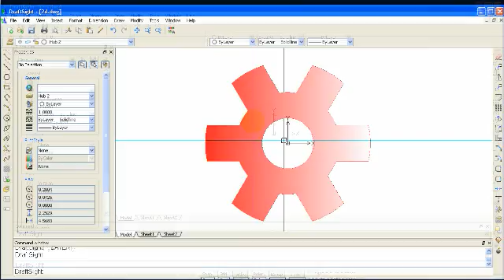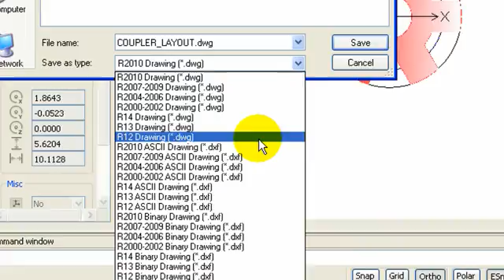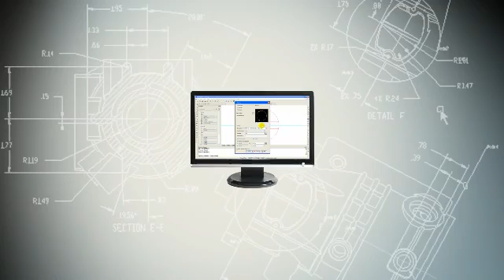DraftSight Overview - Free 2D CAD Software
DraftSight is a professional-grade FREE 2D CAD product, open for all users who require access to 2D drawings, whether created in house or from a customer. DraftSight allows users to create, edit and view DWG files with an easy to use interface that's available for download and activate for free. DraftSight runs on multiple operating systems including Windows XP, Windows Vista, Windows 7 and Mac.